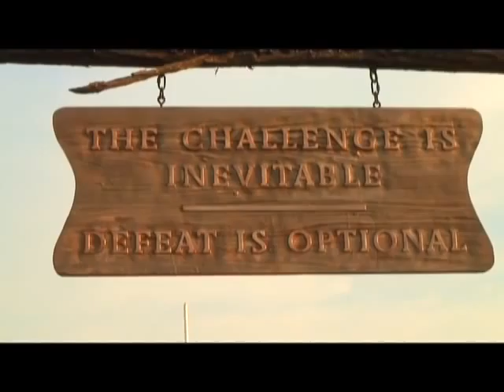2010 South Western Football Trailer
South Western Football Trailer for the Lower Dauphin game.